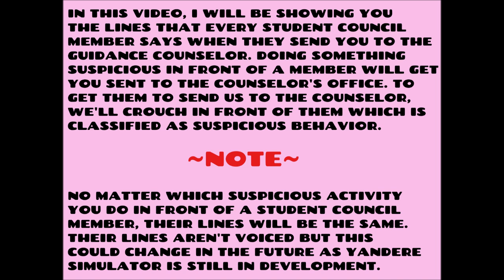Yandere Simulator - Getting Sent to the Counselor's Office by the Student Council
Build: January 10th, 2020

In this Yandere Simulator video, I show you the lines/quotes that every Student Council member says when they send you to the Guidance Counselor's office! If a Student Council member catches you doing something suspicious like crouching, then they'll send you to the counselor's office. The lines for the Student Council members aren't voiced but this could change in the future since Yandere Simulator is still in development. I hope you enjoy the video!

It really helps, and I would really appreciate it! I love Sony, Nintendo, and Microsoft! Sony is my absolute favorite company, and I also really love Nintendo and Microsoft! Nintendo is my 2nd favorite company, and Microsoft is my 3rd favorite company! I'm also a huge Yandere Simulator fan! My main focus is gaming, but I do other videos too like unboxings and plush videos sometimes. ^_^

~Sony's #1 Fangirl, Aoi Ryugoku